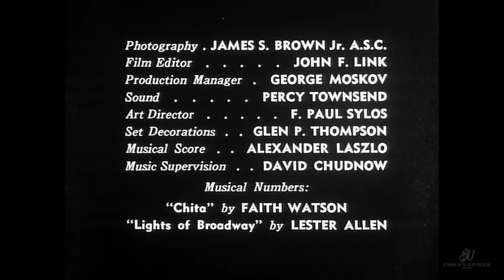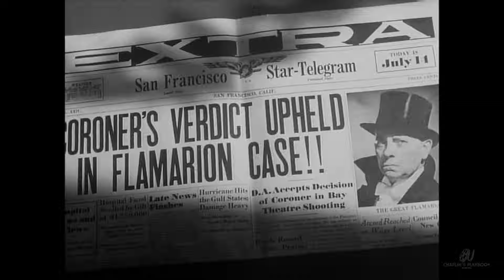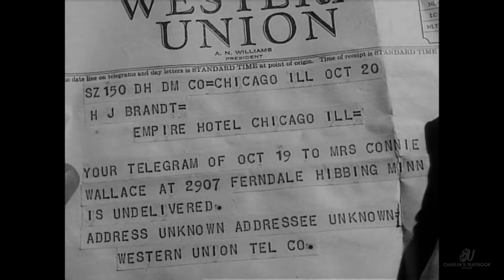The Great Flamarion 1945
The film opens following a murder at a cabaret in Mexico City in 1936; a shot is heard, but the body of the female victim (Connie) has been strangled. The police take the woman's husband into custody, assuming he is the murderer. But Flamarion, who has been shot, is the murderer and he explains to a stagehand why he killed Connie in flashback.The Great Flamarion (Erich von Stroheim) is an arrogant, friendless, and misogynous marksman who displays his trick gunshot act in the vaudeville circuit. His show features a beautiful assistant, Connie (Mary Beth Hughes) and her drunken husband Al (Dan Duryea), Flamarion's other assistant. Flamarion falls in love with Connie, the movie's femme fatale, and is soon manipulated by her into killing her no good husband during one of their acts.

After Al's supposed accidental death, Connie convinces Flamarion to wait three months before the two can marry and flees back to Minnesota. Meanwhile, Connie has already begun a relationship with another performer, Eddie (Stephen Barclay). After failing to show up at an arranged meeting place three months later, Flamarion goes into a downward spiral of drinking and gambling. Flamarion eventually finds Connie who informs him that she never loved him and used him to get rid of her husband.

Erich von Stroheim as The Great Flamarion
Mary Beth Hughes as Connie Wallace
Dan Duryea as Al Wallace
Stephen Barclay as Eddie Wheeler
Lester Allen as Tony
Esther Howard as Cleo
Michael Mark as Nightwatchman